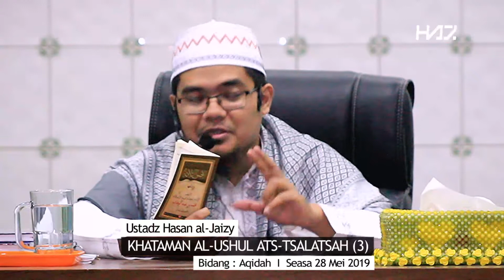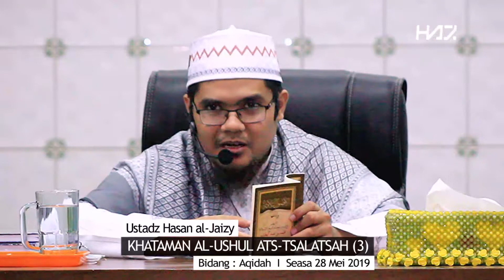KHATAMAN AL-USHUL ATS-TSALATSAH (3) [Ustadz Hasan al-Jaizy]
Bidang : Aqidah
Selasa, 28 Mei 2019
Masjid Nurul Iman, Cilangkap, Jakarta Timur